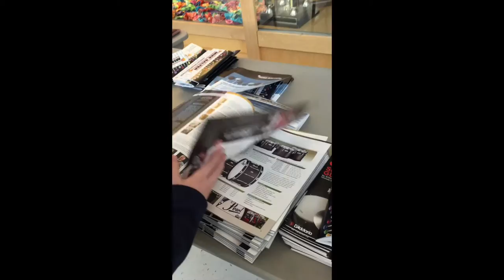2016 Utah Day of Percussion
Nominee: Elementary Documentary
7th Annual Canyons District Film Festival
by Teagan Kay - Sunrise Elementary